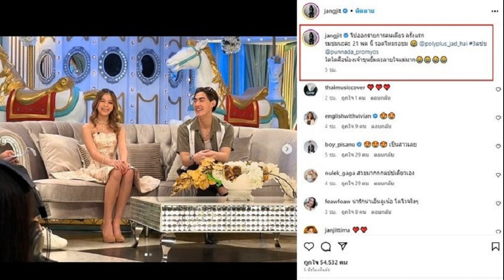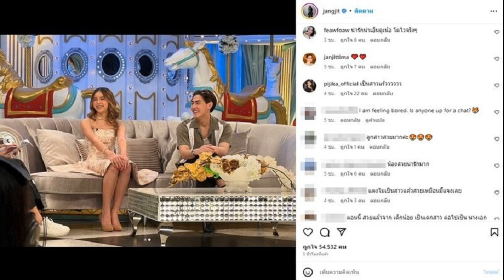เมียแจ๊ส ลุ้น ลูกสาวไปออกรายการคนเดียวครั้งแรก เจ้าขุน ยิ้มละลายใจแม่มาก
แห่ชมโตเร็วมากสวยด้วยเก่งด้วย เมียแจ๊ส ลุ้น ลูกสาวไปออกรายการคนเดียวครั้งแรก เจ้าขุนยิ้มละลายใจแม่มาก
เป็นความภูมิใจของคนเป็นพ่อเป็นแม่มากๆ ในวันที่เห็นลูกโตขึ้นเรื่อยๆ แถมมุ่งมั่นทำในสิ่งที่ตัวเองรักถึงขั้นประสบความสำเร็จในวัยเท่านี้ วันที่ 4 พ.ค.66 แจง ปุณณาสา ภรรยา แจ๊ส ชวนชื่น เผยภาพ น้องแตงโม ลูกสาวทั้งน่ารักทั้งเก่งโดยเฉพาะเรื่องไอซ์สเก็ตเรียกว่าตัวท็อป แถมซิวรางวัลที่หนึ่งให้แฟนๆได้เห็นอยู่เสมอ
ล่าสุด น้องแตงโม ได้รับเชิญไปออกรายการ 3แซ่บ เทปเดียวกับ เจ้าขุน ทายาทสุดหล่อของ พ่อเจ เจตริน และ แม่ปิ่น เก็จมณี โดย แม่แจง เผยโมเมนต์ดังกล่าว พร้อมแคปชั่นว่า “ไปออกรายการคนเดียว ครั้งแรก รอชมนะคะ 21 พค นี้ รอดไหมรอชม @polyplus_jad_hai 3แซ่บ @punnada_promyos ใดใดคือน้องเจ้าขุนยิ้มละลายใจแม่มาก
งานนี้มีทั้งคนบันเทิงและแฟนๆเข้ามาคอมเมนต์กันรัวๆ แห่ชมน้องแตงโมโตเป็นสาวสวยมาก อาทิ แตงโมเป็นสาวแล้วสวยเหมือนมึ๊แจงเลย , ตอนนี้ สวยแล้วจาก เด็กน้อย เป็นเด็กสาว ต่อไปเป็น นางเอกนะคะแม่ , จากเด็กน้อยน่ารักๆ สู้วัยรุ่น แล้ว , น่ารักน่าเอ็นดูเน้อ โตไวจริงๆ , เป็นสาวเลย เป็นต้น